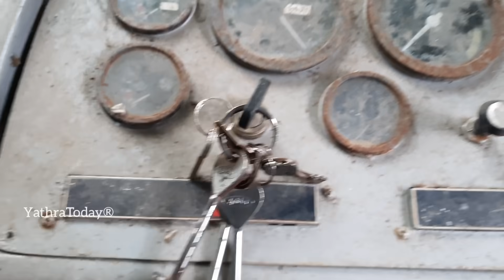Cold Starting 13 Years Old Ashok Leyland's Tourist Bus | English Subtitles | Yathra Today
Cold Starting 13 Years Old Ashok Leyland's Tourist Bus
അശോക് ലെയ്‌ലൻഡ് ബസ് 5 വർഷങ്ങൾക്ക് ശേഷം വീണ്ടും സ്റ്റാർട്ട്‌ ചെയ്തപ്പോൾ